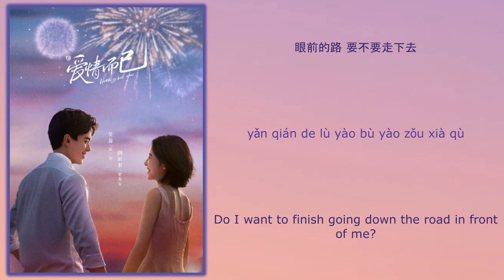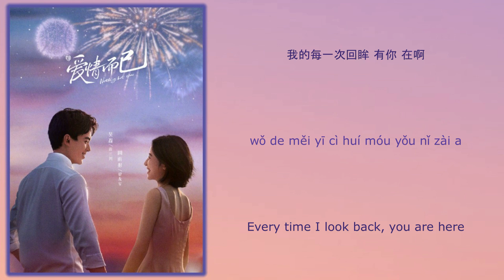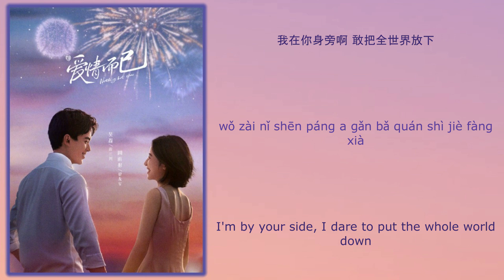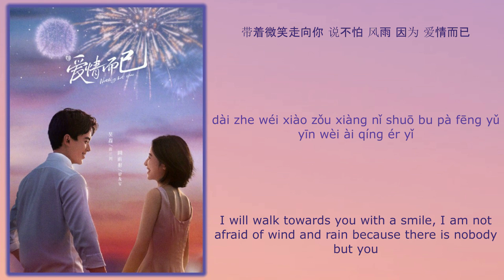爱情而已 (Nothing But You) - 杨丞琳 (Rainy Yang)《爱情而已 Nothing But You》Chi/Eng/Pinyin lyrics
Song Name (歌名): 爱情而已 (Nothing But You)
Singer (歌手): 杨丞琳 (Rainy Yang)
Drama Name (电视剧名字):《爱情而已 Nothing But You》